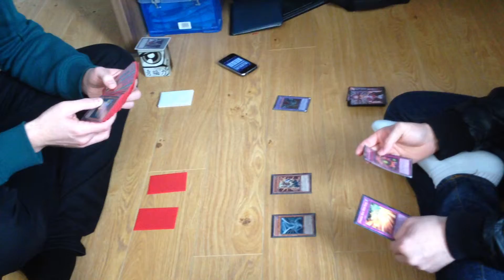Nightshroud31 vs JManGX Duel 2 Dark Deck vs Malefic Skill Drain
Nightshroud31:Dark Deck
JManGX: Malefic dragons